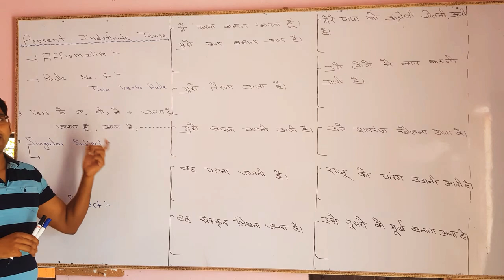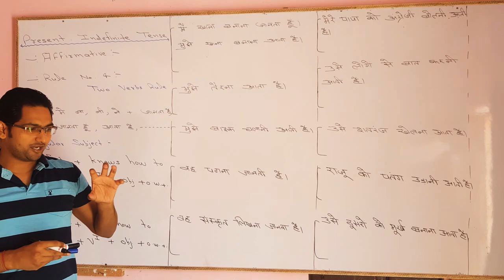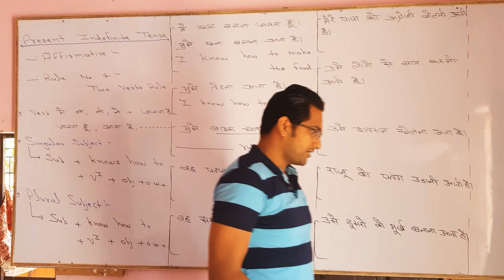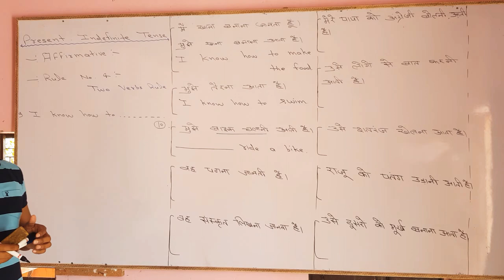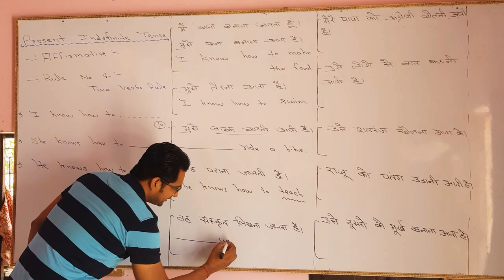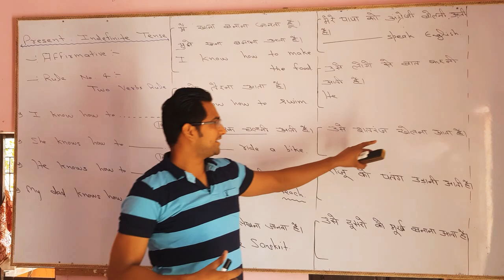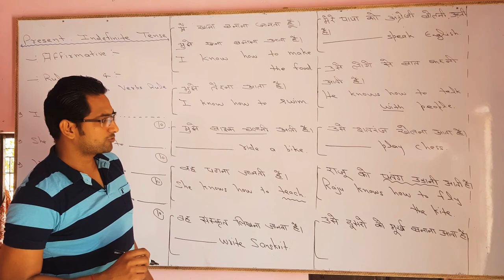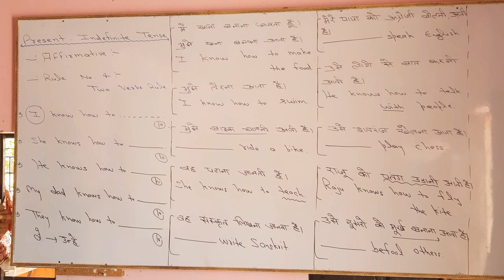PRESENT INDEFINITE TENSE PART 12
IN THIS VIDEO WE WILL LEARN THE USE OF KNOW WITH VERB